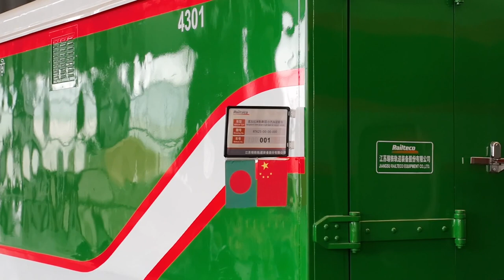Bangladesh baggage car train made by railteco